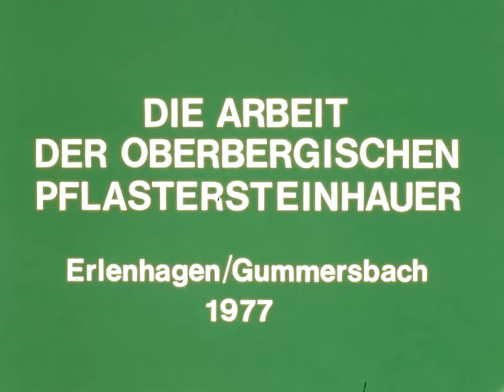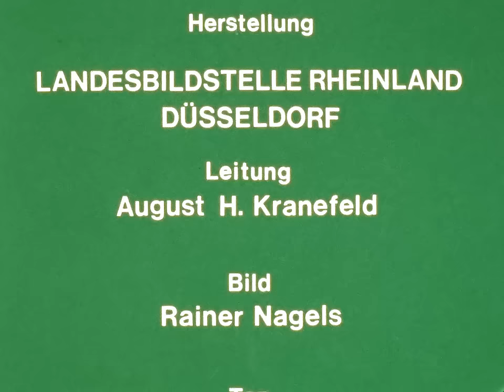Das Handwerk der Oberbergischen Pflastersteinhauer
Erlenhagen/Gummersbach 1977 – 55 Min.

In einem oberbergischen Steinbruch brechen die Pflastersteinhauer die Blöcke aus dem Fels und schlagen sie nach Maß je nach Verwendungszweck zu, nur durch dachähnlich aufgerichtete Hütten vor Wind und Wetter geschützt.

Diese Filmdokumentation ist auch auf DVD erhältlich (Signatur H 42). Alle Filmdokumentationen sowie Informationen zur Bestellung finden Sie in unserem Filmkatalog:

Seit mehr als 60 Jahren halten wir den rheinischen Alltag in bewegten Bildern fest. Wir sind inzwischen deutschlandweit die einzigen Wissenschaftler*innen, die das Medium Film gezielt für Forschung und Präsentation einsetzen. Die in den vergangenen Jahrzehnten entstandenen etwa 260 Filmproduktionen sind unersetzbare Dokumente verloren gegangener Wissensbestände aus Landwirtschaft, Handwerk, Industriearbeit und dem vielfältigen regionalen Brauchleben.